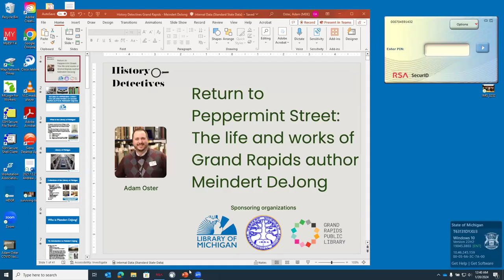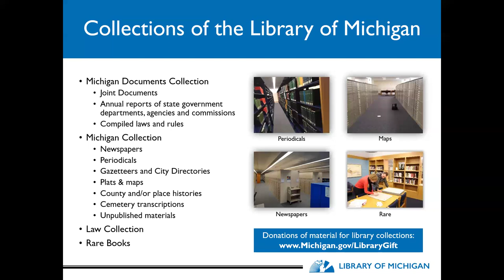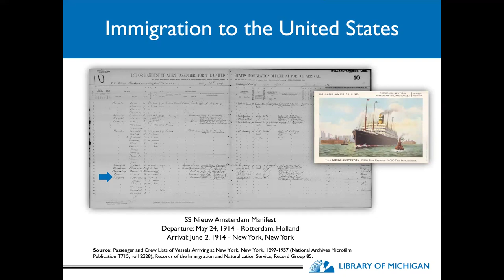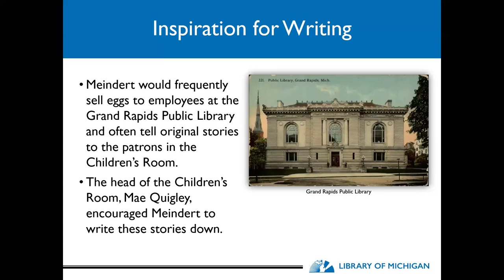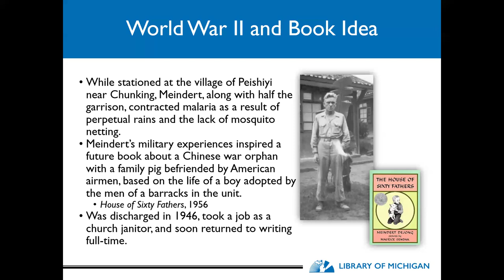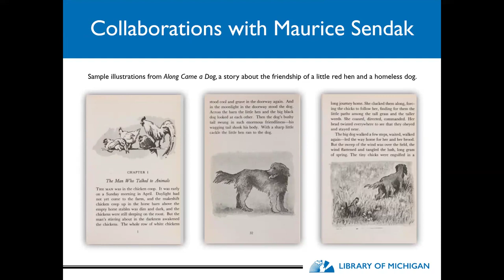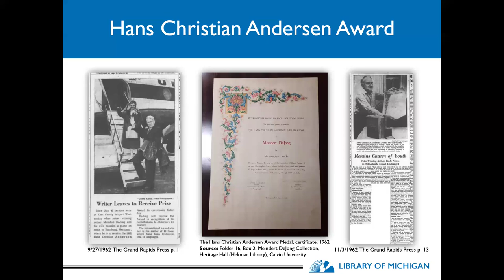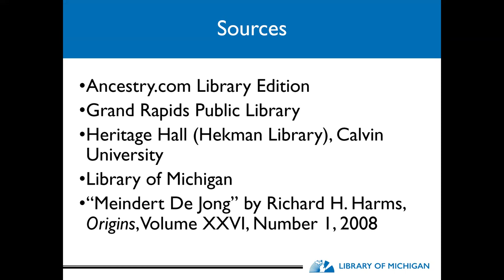Return to Peppermint Street: The Life and Works of Grand Rapids Author Meindert DeJong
Adam Oster presents on author Meidert DeJong’s experiences as a young immigrant in Grand Rapids, his service during World War II, and the many other life events that influenced and shaped his writing.